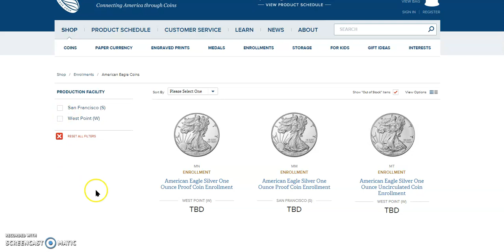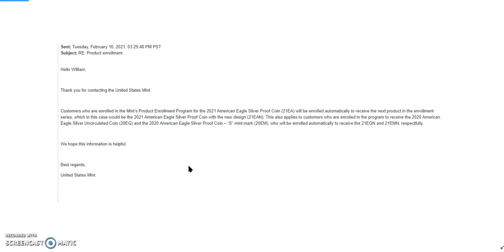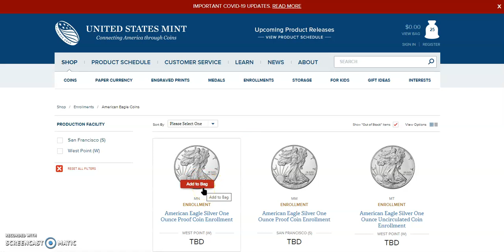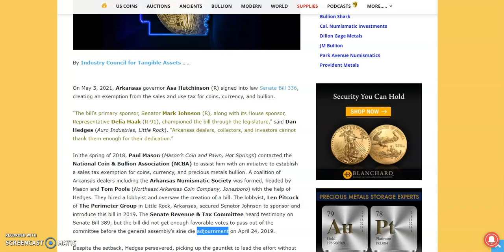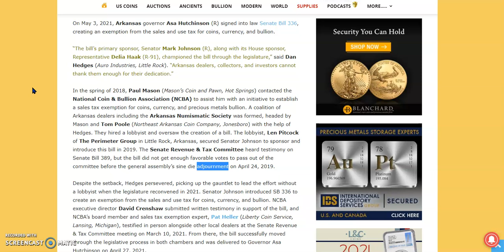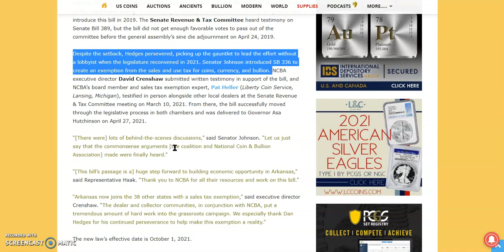2021 American Silver Eagle Type II Enrollment Just Got A Bit Murkier & Arkansas Nixes Tax On PM's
Welcome, in today's video we start out at JM Bullion to check out live spot prices for precious metals. Then we do a bit of housekeeping regarding the product enrollment for the 2021 West Point American Silver Eagle Type II (MN). We called The US Mint yesterday and were told by one of their customer service agents that the recent status change from 'sold out' to 'add to bag' on the W Proof enrollment was not going to include the July 1st release of the 2021 West Point American Silver Eagle Type II (21EAN). Finally, we go to Coin Week where there is an article about Arkansas' recent actions to remove the sales and use tax for coins, currency, and bullion.

Arkansas Governor Hutchinson Signs Bill Providing Sales Tax Exemption for Coins, Bullion